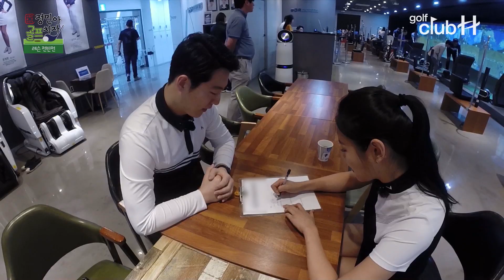[정민아골프치자] 조정민! 골프 아카데미 방문기 / 16화 클립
다른 사람 연습하는 것 보고 자극 받으라고~
조정민 골프 아카데미 방문하다!!

레디큐로 핫한 트로트 가수 조정민의
♨아찔한 골프 도전기! [정민아 골프치자] 16화♨